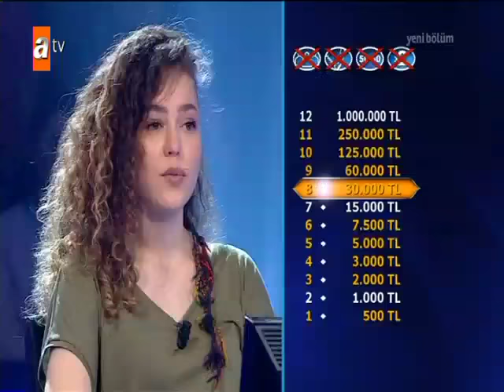Hacettepe'yi Dünya Üniversitesi Yapan Slogan "Kim Milyoner Olmak İster?" Yarışmasında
Hacettepe Üniversitesi'ni dünya üniversitesi yapan slogan "Kim Milyoner Olmak İster?" yarışmasında